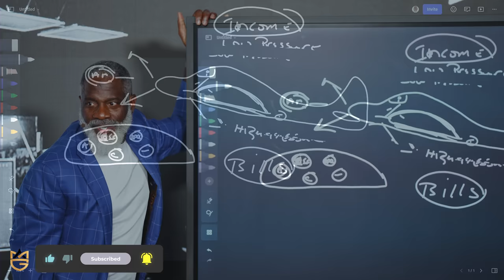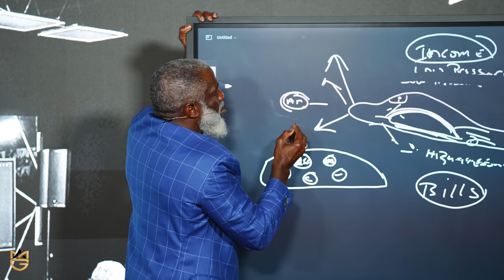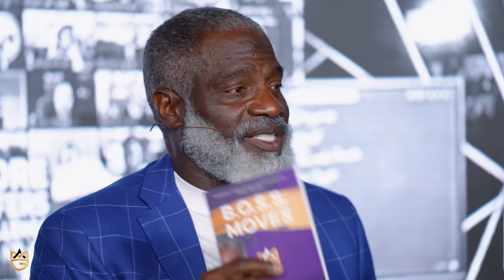Million Dollar Answers For Hard Business Questions